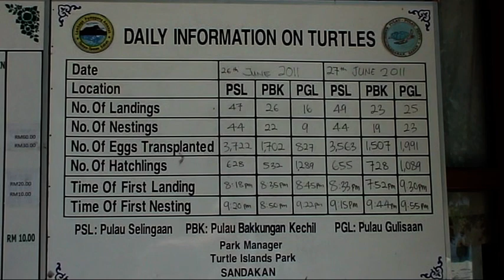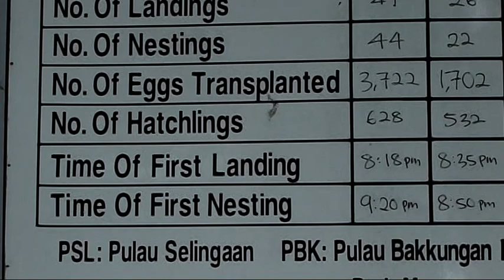Borneo - Irma De Moor - Natuurdocumenaire Borneo Nederlands gesproken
Documentary Borneo, wildlife Kinabatangan river and Turtle Island